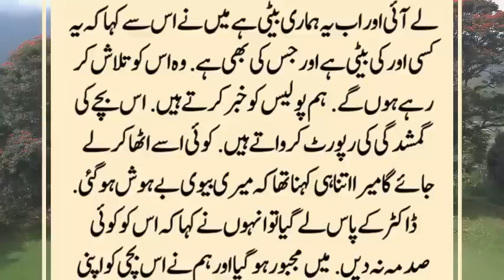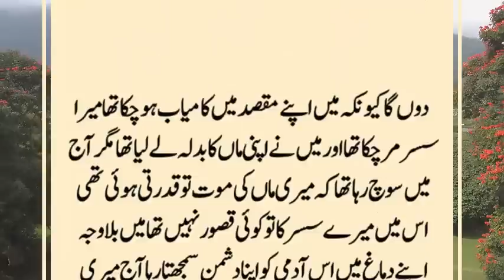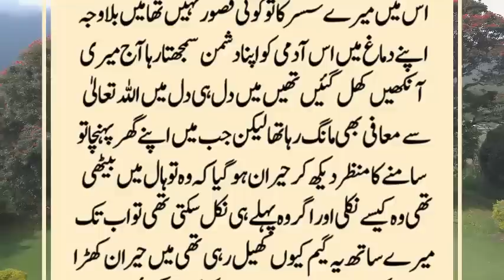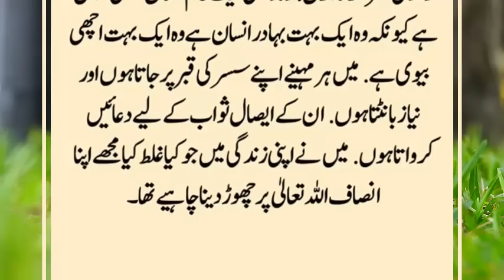Maa Ka badla Lene Ke liye Biwi Ke Sath Kia Harkat Kar Di || Aik Sacha Waqia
Maa Ka badla Lene Ke liye Biwi Ke Sath Kia Harkat Kar Di || Sabaq Amoz Kahaniyan || Aik Sacha Waqia || Urdu Stories || Sabaq Amoz Kahaniyan